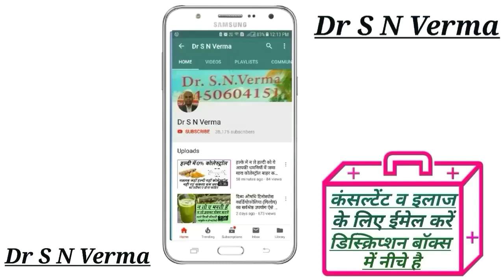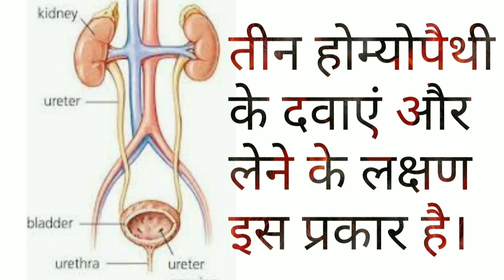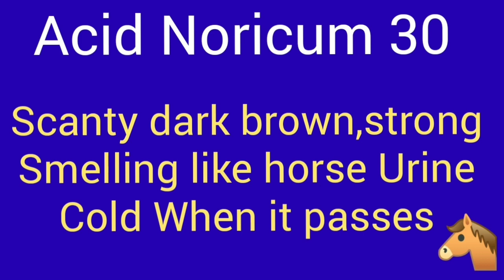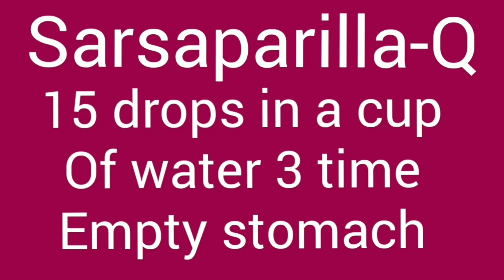Painful Urination#Cutting Pain at the end of Urination#Pain at the Conclusion of Urination.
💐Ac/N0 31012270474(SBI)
💐Name-Sadanand Verma
💐IFSC CODE-SBIN0014577
                   OR
💐Through Paytm UPI~ID

EXPERT IN HOMEOPATHIC MEDICINE .SPECIALIST IN HUMAN BIOCHEMISTRY.EXPERIENCE MORE THAN 20 YEARS,SPECIALIST OF INCURABLE DISEASE,